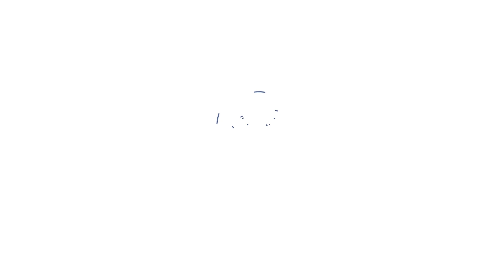Invitación Rendición de Cuentas de la UAE Junta Central de Contadores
La Directora General, Sandra Milena Barrios Pulido, de la @UAE-juntacc
los invita a participar en la Audiencia Pública de Rendición de Cuentas.
⏰ 4:00 p. m.